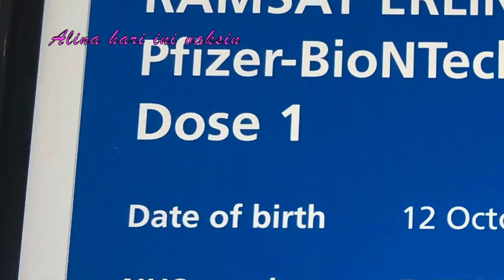Vaksin saja lah Biar cepat kembali normal keadaan dunia ini!!